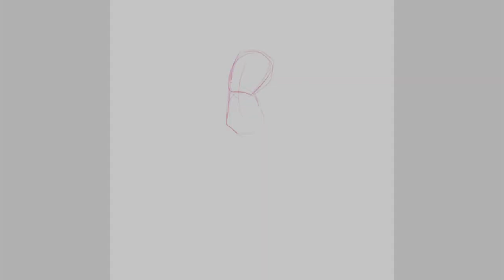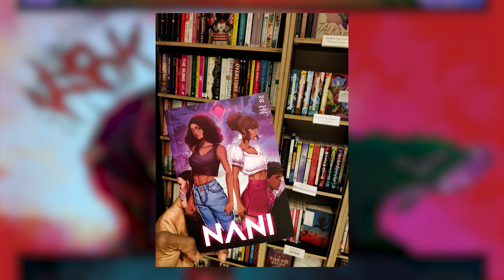A True Black Experience In Comic Books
W/ Devante

Often I talk about Black characters from publication companies like DC Comics, Marvel Comics and even occasionally Image comics. Today I want to let everyone know one of the many companies out there like Kugali Media that is not only creating comic books but doing it with the intention of telling narratives based on African culture. Their links will be listed below, so I would recommend you go check them out. Let us know any questions and theories you may have about the series of videos I create. Also, help us make our videos by leaving suggestions down below in the comments.